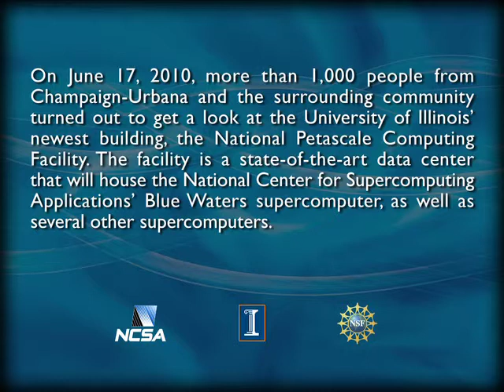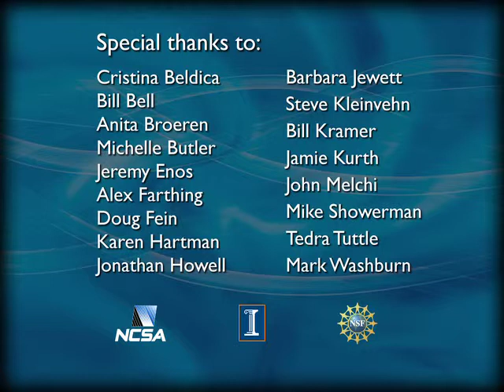Community Day at the National Petascale Computing Facility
On June 17, 2010, more than 1,000 people from Champaign-Urbana and the surrounding community turned out to get a look at the University of Illinois' newest building, the National Petascale Computing Facility. The facility is a state-of-the-art data center that will house NCSA's Blue Waters supercomputer, as well as several other supercomputers.